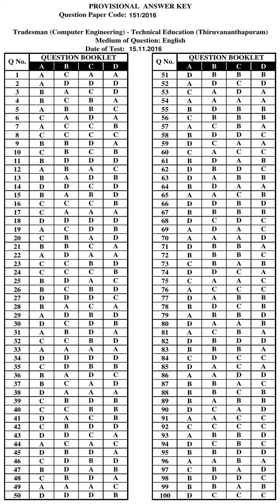KPSC Answer Key TRADESMAN COMPUTER ENGINEERING TECHNICAL EDUCATION